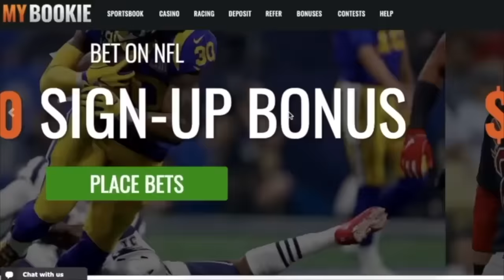The Macon Comedy Special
The coldest podcast heads to Macon to turn up! Dc Young Fly, Karlous Miller and Chico Bean hold nothing back - roasting the entire crowd and then making hit songs on the spot like "Big Belly N%gga" and so much more!